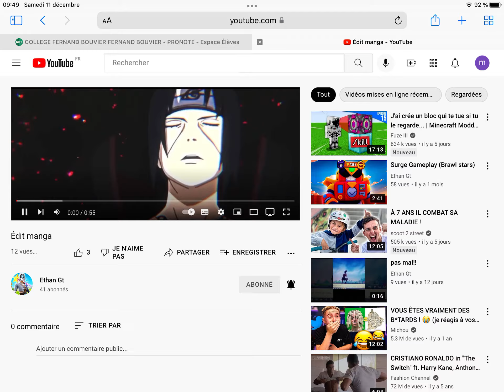Édit manga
Petite vidéo manga